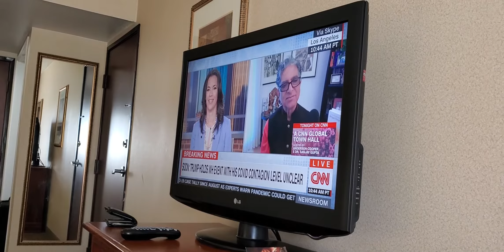GURROS TAKEN THE INFORMATION TECHNOLOGIES OF THE WORLD 🌎.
THIS PEOPLE ON, CNN, ABC, FOX, BBC, NPR, MSNBS, BLUMBERG, ECT . I think that the actuality believe what they are saying 🤔 to funny